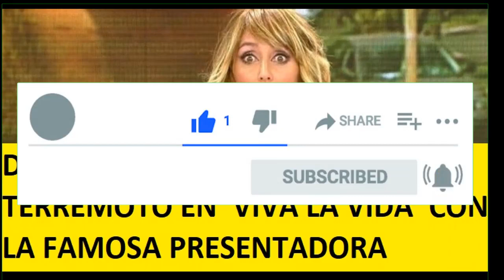DIEGO ARRABAL PROVOCA UN TERREMOTO EN ‘VIVA LA VIDA’ FAMOSA PRESENTADORA CAZADA CON OTRO HOMBRE